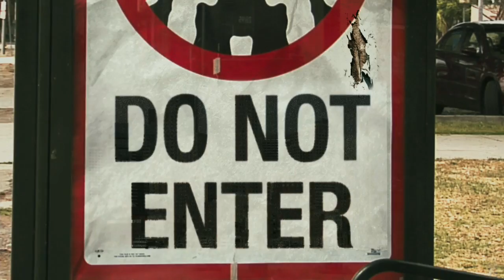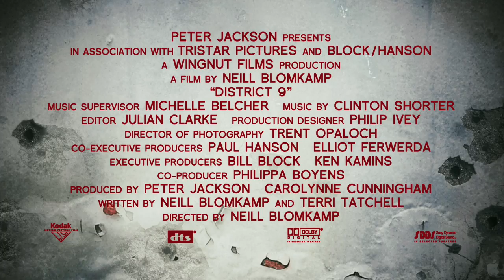Dystrykt 9 / District 9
Zwiastun filmu Dystrykt 9 / Official Trailer District 9